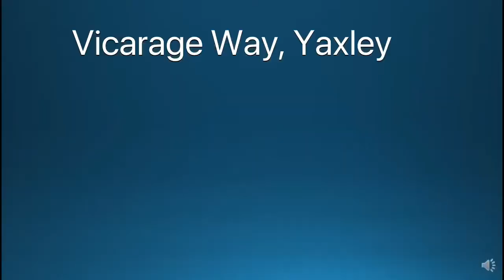Vicarage Way, Yaxley - Harrison Rose Estate Agents